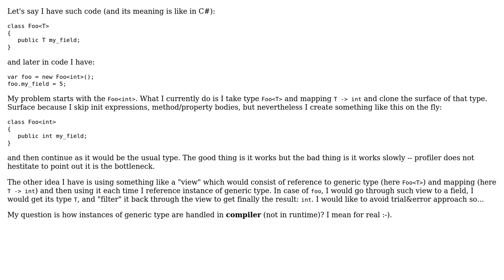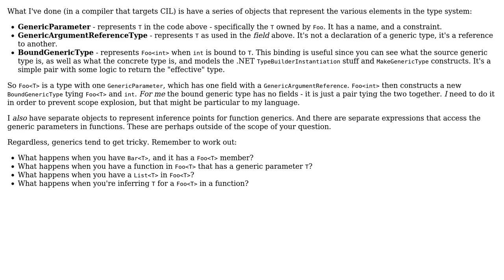Software Engineering: How to resolve generic typenames in compiler?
With thanks & praise to God, and with thanks to the many people who have made this project possible! You are responsible for your own actions.